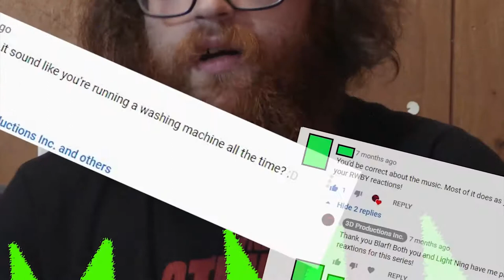Red Vs. Blue Season 15 : Chapter : 13-15 | Axel Grave ReaXtions | Reaction Video 3D Productions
After a much needed break (just kidding) we finally get to catch up with Griff as well as fan favorite from the not so distant past.
Join Axel Grave as he continues the long, but often fruitful journey that is Rooster Teeths Red Vs. Blue. How will Tucker, Church, Sarge, Griff, Simons and the rest handle an epic adventure.